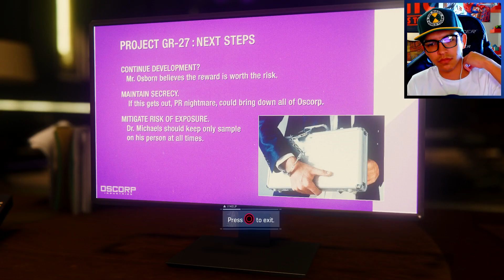Marvel's Spider-Man | Walkthrough Part 8 - MARY JANE (PS4 Pro Gameplay)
Peter Parker is a very intelligent young man. But when Peter gets bitten by a radioactive spider during a school field trip to Oscorp, he develops spider-like powers including the ability to shoot webbing from his hands and to climb up walls. When tragedy strikes close to his home, Peter must decide how to come to terms with the momentous loss but also how he must adjust to his new job as a masked superhero. Peter will face all manner of villains and those looking to cause trouble as he attempts to rid his city of corruption.

Please be sure you spread love in the comments and respect one another. Also be sure to ignore, dislike or flag spam on negative or hateful comments. With your help, we can continue to build an awesome community! Thanks and enjoy!